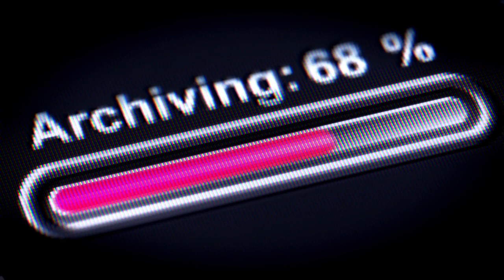Jonah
Brief overview of Johah and a few life lessons